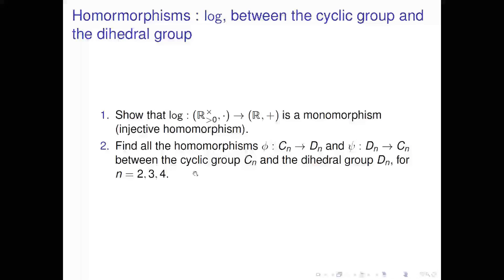Group Homomorphisms: log; Between cyclic group and dihedral group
- Show that log: (R_+, *) to (R, +) is a monomorphism (injective homomorphism).
- Find all homomorphisms f: C_n to D_n amd g: D_n to C_n between the cyclic group C_n and the dihedral group group D_n, for n = 2, 3, 4.